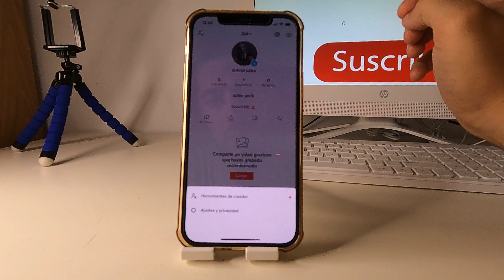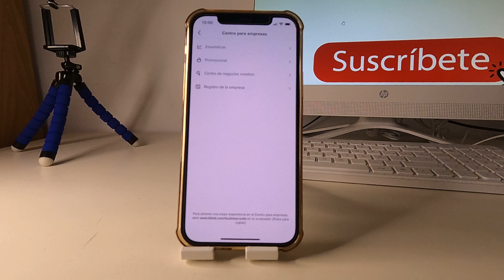Como ACTIVAR CUENTA EMPRESA en TIKTOK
Espero que este tutorial de Como ACTIVAR CUENTA EMPRESA en TIKTOK te haya servido, si es así espero que me dejes un gran LIKE.